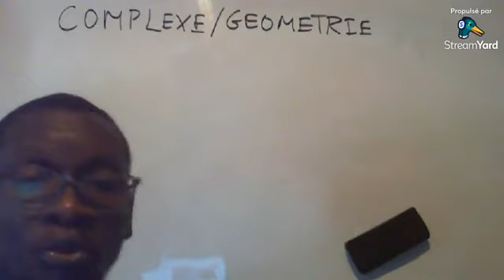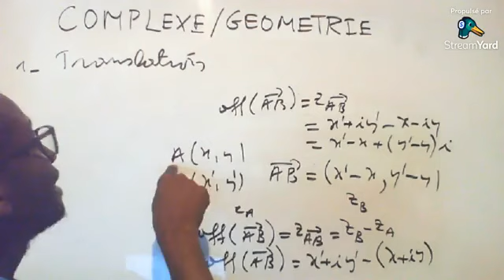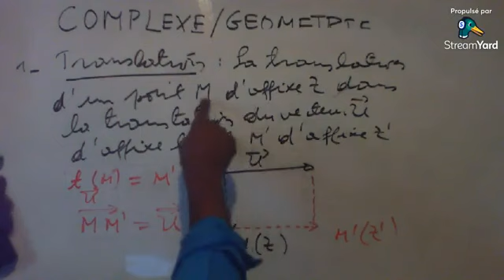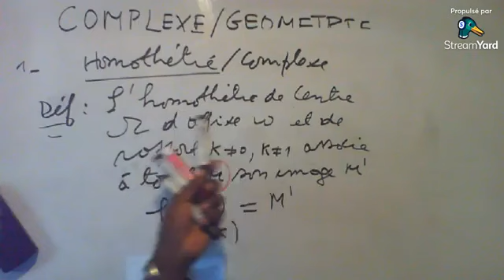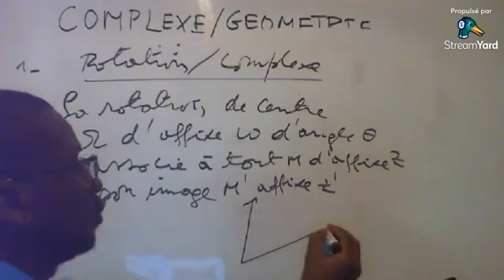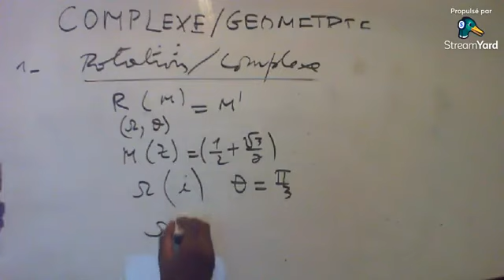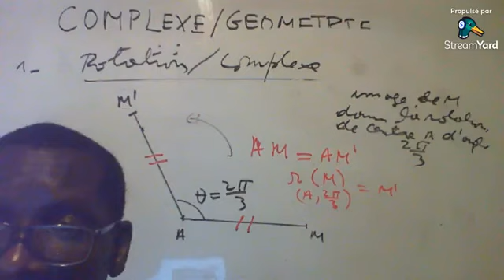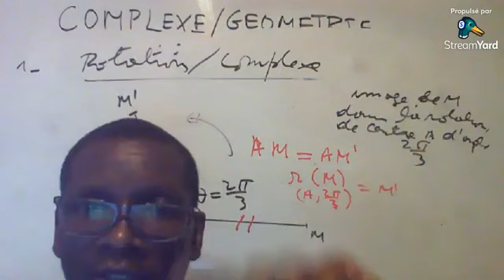Tranformation et complexe Théorie